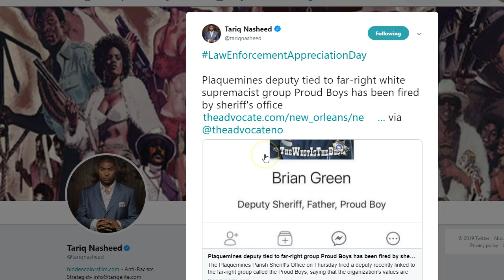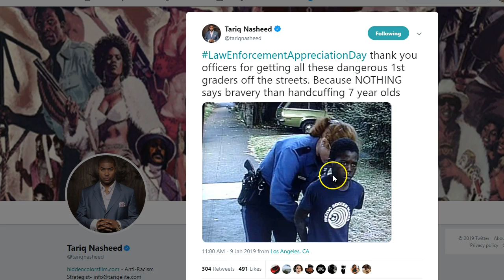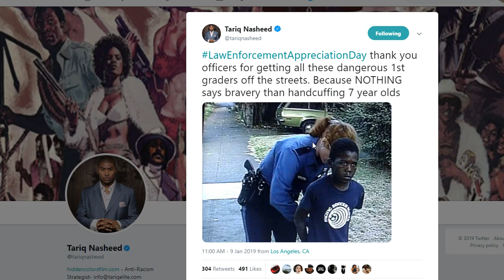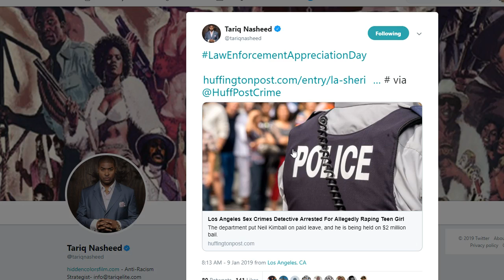Black community calls out cops